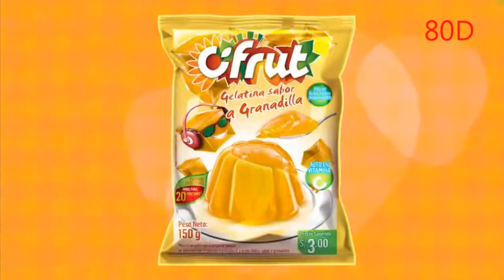Tanda de Comerciales Mayo de 2021 Panamericana Televisión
D’ Mañana Mini Comerciales
Big Cola
Cielo Alcalina
D'Gussto
Pulp
Gelatina Cifrut

Comerciales
Jabon Intimo Nosotras
Gelatina Cifrut
Gloria
Clorox Expert
KFC
Pulp
Speed Stick
Cielo Alcalina
India Una Historia de Amor Jueves a las 3:00 p.m.
Amor y Prejuicio Muy Pronto